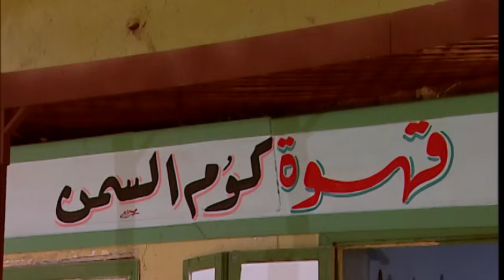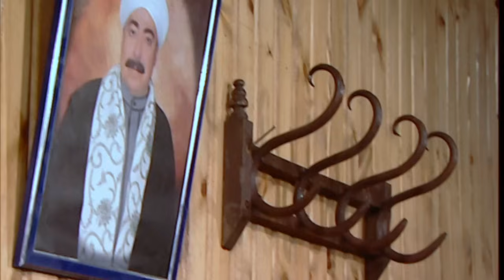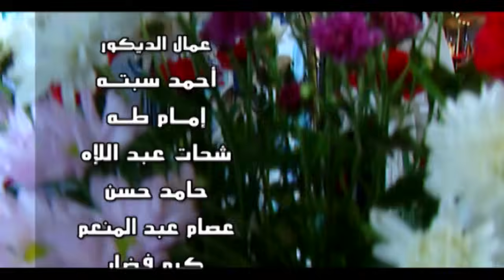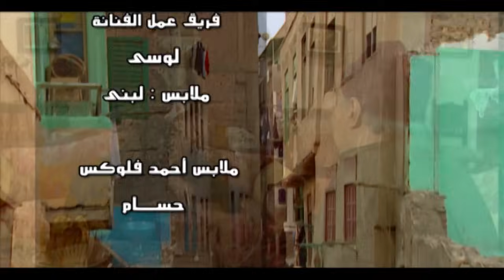مسلسل الباطنية ـ الحلقة 17 السابعة عشر كاملة | Al-Batniya HD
تدور أحداث المسلسل في حي الباطنية حول تاجر مخدرات يدعى (إبراهيم العقاد) يمتلك مغلقًا للخشب كستار لتجارة المخدرات، تخرج ابنته عن طاعته، لتتزوج بضابط شرطة، بينما يقع ابنه بحب فتاة فقيرة تدعى (وردة) يتزوجها عرفيًا، ليفرقهما الأب، فتسعى وردة للإنتقام، وتتصاعد الأحداث.

بطولة | Cast
صلاح السعدني | Salah El Saadani
لوسي | Lucy
غادة عبدالرازق | Ghada Abdel Razek
أحمد فلوكس | Ahmed Falawkas
ريم البارودي | Reem Al Baroudi
محمد عبدالحافظ | Mohamed Abdel Hafez

إخراج | Director
محمد النقلي | Mohamed El Nokaly

تأليف | Author
إسماعيل ولي الدين | Ismail Waly Eldeen